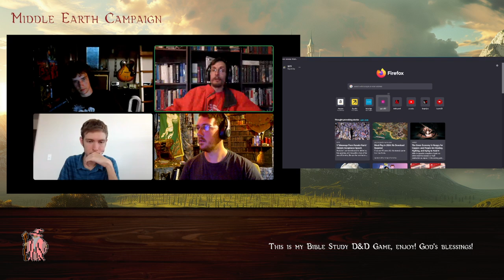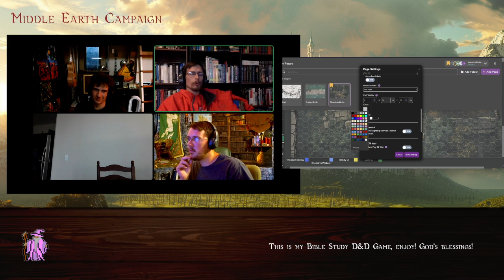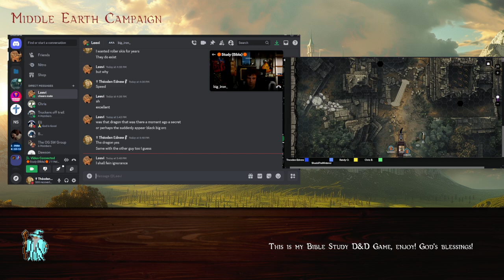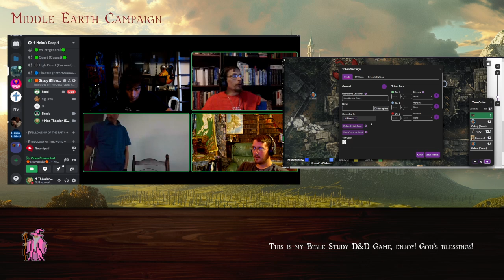Fellowship of The Cross - Episode 5 - Christians and Catacombs